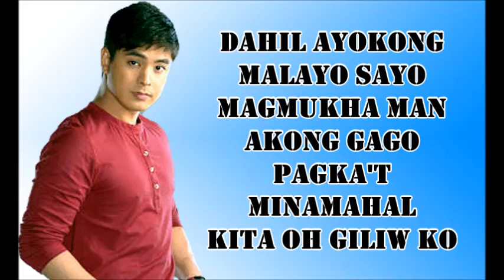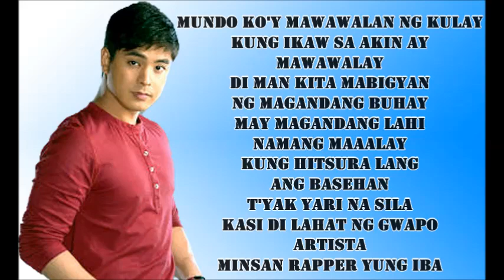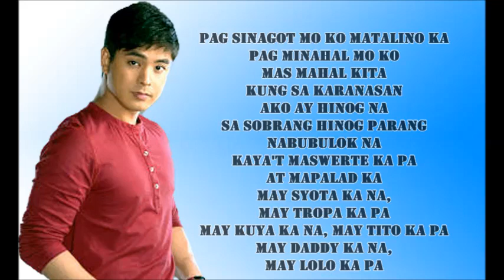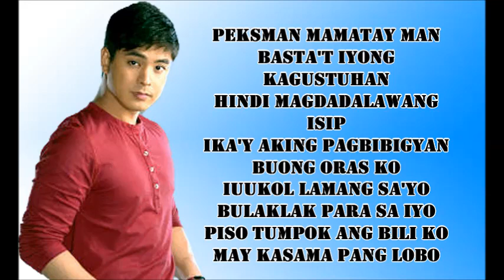PEKSMAN BY COCO MARTIN